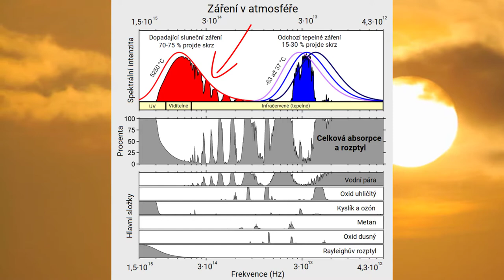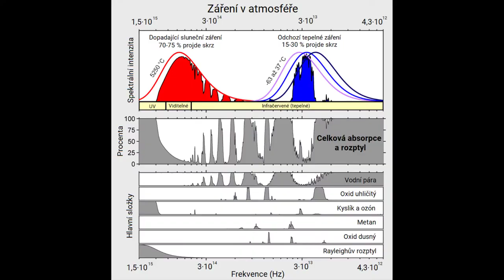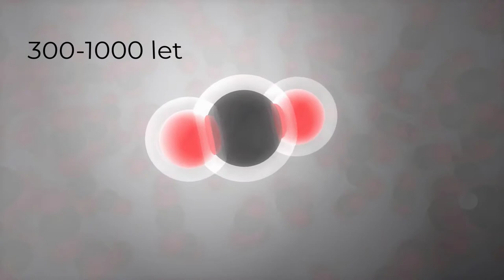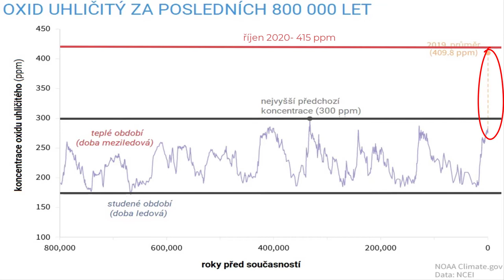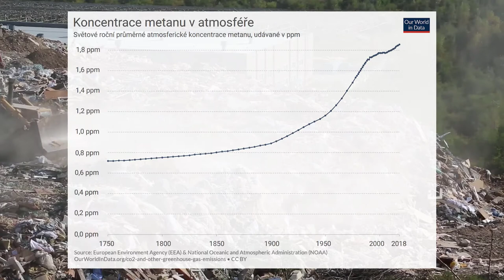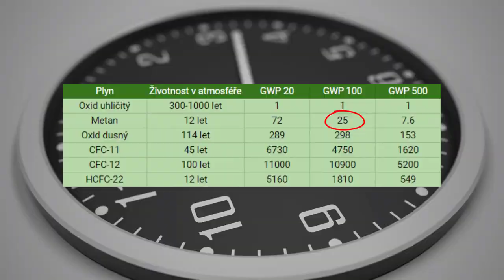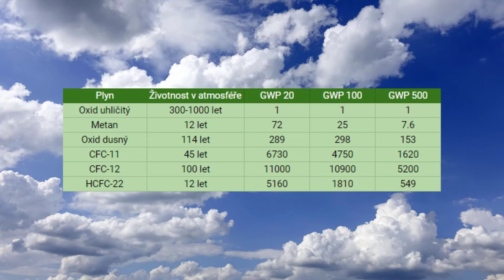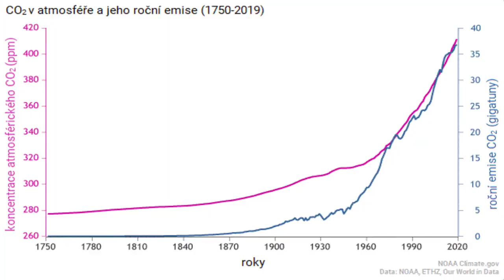Skleníkový efekt - proč Zemi ohřívají právě skleníkové plyny a jiné ne? | 2/8 Klimatická změna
Vysvětlím ti jak přesně skleníkový efekt funguje, které plyny jej způsobují a proč skleníkové plyny neodrážejí záření ze Slunce.

Vodní pára
Vodní parou myslíme plynnou vlhkost ve vzduchu, nikoliv mraky. Obsah vodní páry ve vzduchu se mění podle počasí a polohy na Zemi. Člověk ji svými aktivitami do atmosféry příliš nepřidává. Vodní pára se na skleníkovém efektu podílí 36-70 %. Důležitou vlastností vzduchu je, že maximální množství páry, které se ve vzduchu může udržet roste s teplotou. Vodní pára je jediný skleníkový plyn, jehož množství v atmosféře je fyzikálně omezeno (pokud je jí v atmosféře hodně, tak zkondenzuje a vyprší se).

Oxid uhličitý
Oxid uhličitý je plyn jak přírodního, tak antropogenního původu. Přepočteno na 1 kg není CO2 příliš silný skleníkový plyn. Potíž je v tom, že atmosféře setrvává velmi dlouho a atmosféra jej obsahuje hodně. Podle údajů NASA v ní vydrží 300-1000 let. To dává úvahám o globálním oteplování nový rozměr, protože tento CO2, který vypustíme dnes, ovlivní klima na stovky let dopředu. Na skleníkový efekt má vliv 9-26 %.

Koncentrace oxidu uhličitého stále rostou. Od roku 1750 se obsah CO2 v atmosféře zvýšil o 47 %. Běžná koncentrace za posledních 800 000 let je v rozsahu 180-300 ppm. K říjnu 2020 byla koncentrace CO2 415 ppm.
Oxid uhličitý a další skleníkové plyny navíc zesilují vliv vodní páry. Obsah vodní páry ve vzduchu závisí na jeho teplotě - teplejší vzduch je schopen udržet více vody a zároveň způsobuje silnější výpar vody z vodních ploch. Vyšší množství vlhkosti ve vzduchu ale dále zesiluje skleníkový efekt a zvyšuje teplotu atmosféry, čímž vzniká pozitivní zpětná vazba.

Metan
Metan je plyn, který přirozeně vzniká rozkladnými procesy, v mokřadech a termitištích nebo  následkem chovu dobytka, pěstováním rýže nebo na skládkách. Na skleníkovém efektu má podíl v rozsahu 4-9 %. Jeho koncentrace také rostou a v současnosti se pohybují kolem 1,9 ppm, tedy 250x méně než CO2.

GWP
Protože je CO2 nejběžnější antropogenní skleníkový plyn, tak schopnost jiných plynů zesilovat skleníkový efekt se na něj přepočítává. K přepočtu slouží veličina GWP100, popř. GWP20, GWP500. Tato zkratka pochází z global warming potential - potenciál globálního oteplování. Tato veličina bere v úvahu jak silně daný plyn pohlcuje záření a  jak dlouho daný plyn v atmosféře setrvá. Hodnota GWP nám říká, kolik kg CO2 by mělo na skleníkový efekt stejný vliv jako 1 kg daného plynu během 100 resp. 20 a 500 let.

Ozón
Ozón se na skleníkovém efektu podílí v rozsahu 3-7 %. Jeho přítomnost v atmosféře je žádoucí, protože nepropouští UV záření. Na rozdíl od většiny ostatních plynů se nachází v stratosféře. Před pár desítkami let měl ozón na mále, protože používáním freonů se jeho množství začalo snižovat. Tento fenomén známe jako ozónovou díru.

Oxid dusný
Jedná se o velmi silný skleníkový plyn, naštěstí zatím v malých koncentracích v atmosféře -  0,33 ppm. Doba setrvání plynu v atmosféře je 114 let a ve stoletém horizontu je 300x silnější skleníkový plyn než CO2. Dvě třetiny jeho emisí do atmosféry jsou přirozené a zbylou třetinu vnáší do atmosféry člověk skrze dusíkatá hnojiva a emise ze spalovacích motorů.

CFC a HCFC
Tyto látky jsou označované jako tvrdé a měkké freony. Jsou umělé, přirozeně se na Zemi nevyskytují. Používaly se jako chladiva do ledniček a klimatizací, plnidla plastů či izolanty. Jsou známé hlavně jako plyny narušující ozonovou vrstvu, jsou ale i silné skleníkové plyny s dlouhou dobou setrvání v atmosféře.

Celé video spolu s vzdělávacími texty o klimatické změně najdeš na